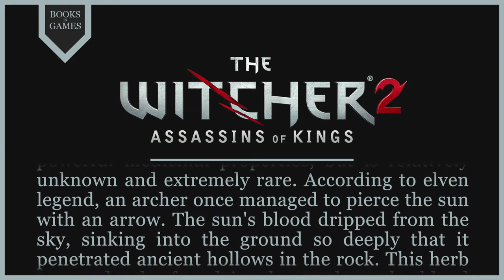Witcher Lore - The Immortelle or the Dwarven Herb